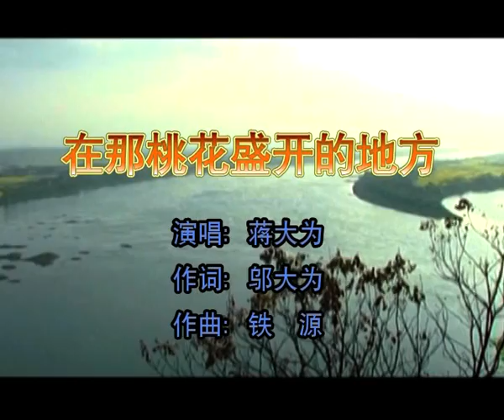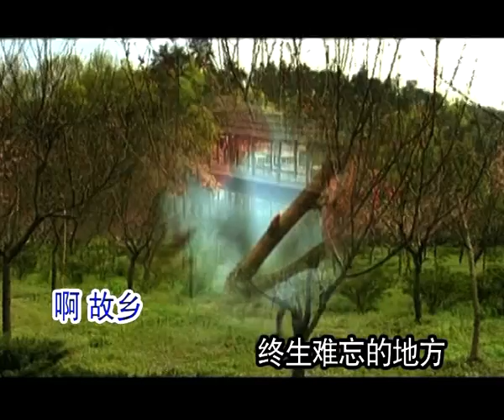蒋大为 - 在那桃花盛开的地方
蒋大为，1947年1月22日生于天津市和平区，中国男高音歌唱家。国家一级演员，国务院特殊津贴获得者，中国音乐家协会会员。
1978年，蒋大为去军队慰问演出，演唱了自创的《骏马奔驰保边疆》。1980年，蒋大为凭一曲《红牡丹》成名。 1986年，春节联欢晚会演唱《在那桃花盛开的地

方》，被观众熟视 。1989年，获得第一届中国金唱片奖，2009年，“2009中非工业合作发展论坛”上获得"中非艺术家"称号，被授与民委突出贡献专家。入选人

民网评选的“人民喜爱的60位艺术家”，由他作曲并演唱的《说中国》 《和谐家园》两首歌入选中宣部100首爱国歌曲大家唱曲目。